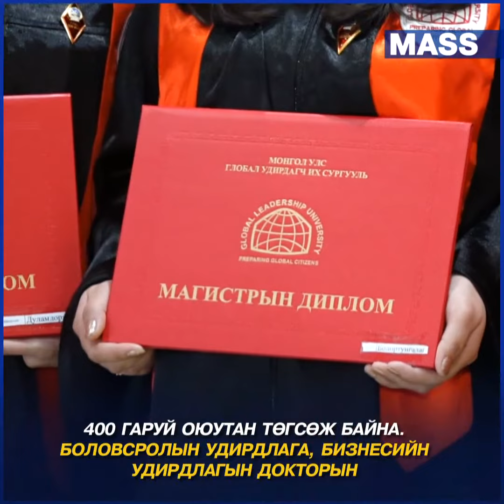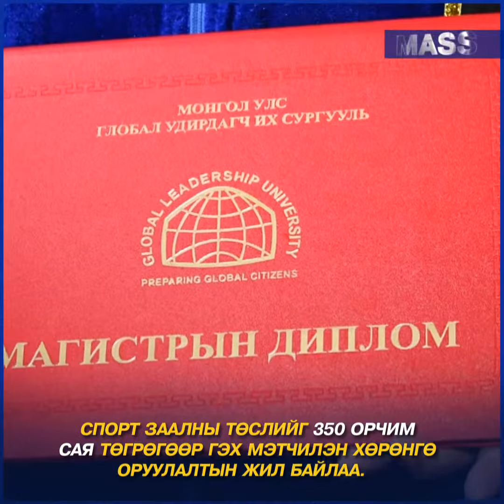ГЛОБАЛ УДИРДАГЧ ИХ СУРГУУЛЬ ОЮУТНАА ХӨГЖҮҮЛЭХ ОРЧНЫ ТОХИЖОЛТОД 5 ТЭРБУМ ТӨГРӨГ ЗАРЦУУЛЖЭЭ